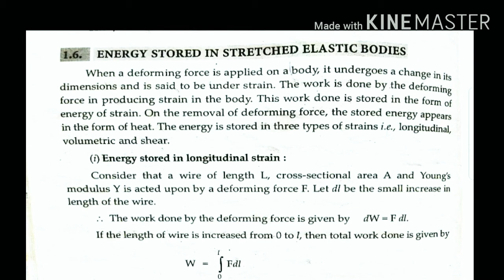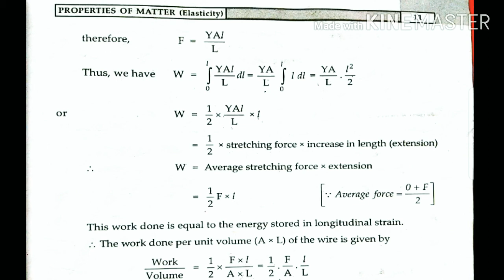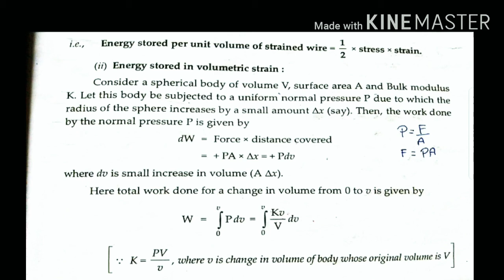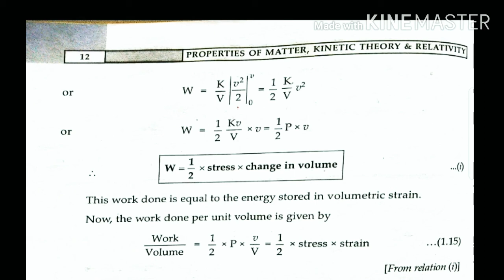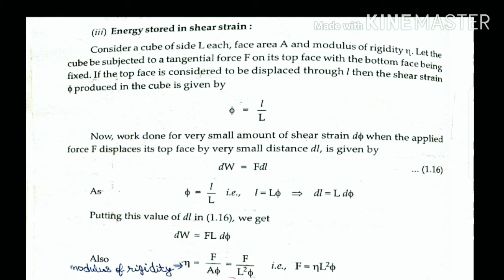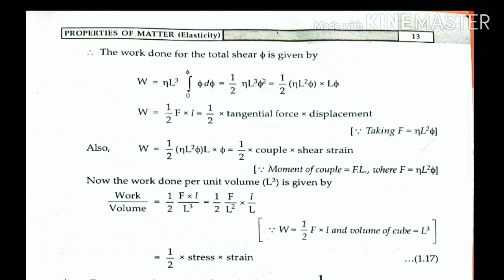Part-2 (Energy Stored in Stretched Elastic body): B.Sc.(2nd sem), 1st year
Unit 1st:- "Properties of matter" (Elasticity) , Book ➡️ Properties of matter, Kinetic theory and Relativity